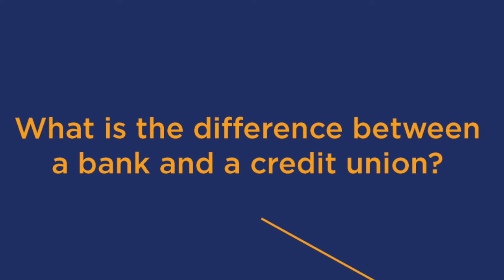What is the difference between banks and credit unions?